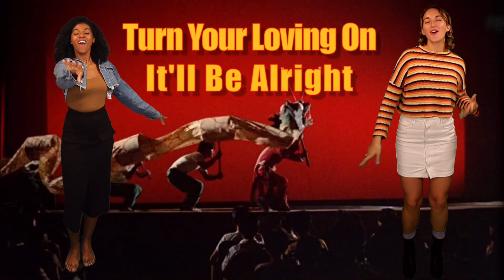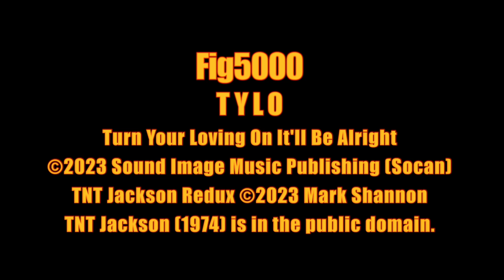T Y L O - Turn Your Loving On It'll Be Alright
TNT Jackson (1974) is in the public domain.